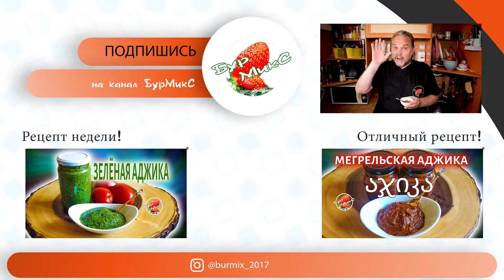Лучший соус для шашлыка / Аджика из свежих перцев / Summer sauce for meat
Сегодня очень ароматная аджика для шашлыка, мяса и птицы. С таким соусом любой пикник заиграет новыми красками!!!

Ингредиенты:

Кинза - 70 г
Чеснок - 4 зуб.
Болгарский красный перец – 350 г
Красный острый перец – 20 г
Помидоры – 250 г
Уцхо-сунели (голубой пажитник) – 20 г
Соль – 20 г (по вкусу)

Как готовить аджику из свежих перцев.

Овощи и зелень помыть. У сладкого перца удалить сердцевину, перегородки и семена. Сложить в чашу блендера. Туда же добавить острый перец (вместе с семенами), чищеный чеснок, помидоры, кинзу, уцхо-сунели и соль. Измельчить блендером. Аджика готова!
Разложить по стерилизованным баночкам, сверху налить столовую ложку растительного масла, чтоб аджика не сохла.
Хранить в прохладном месте.